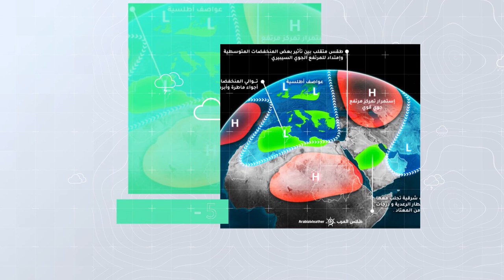طقس العرب - السعودية | النشرة الجوية الأسبوعية | الأحد 29-5-2022